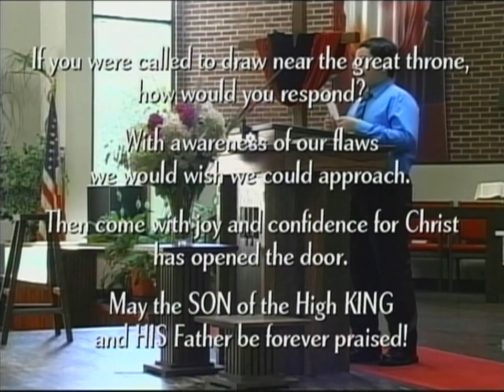09-27-14 Worship Service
Sermon Title: "Looking for the Right Words," by pastor Don Pate.
Sermon Theme: What did some of the greats share when their time was short? This is a worthy study.